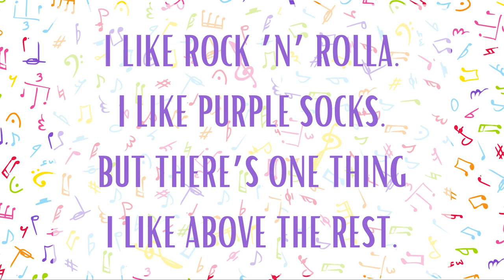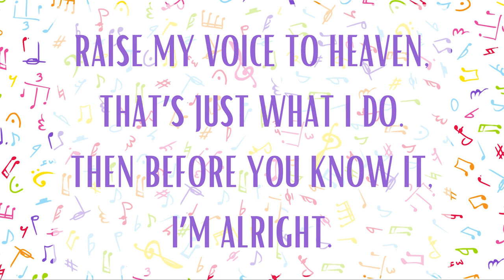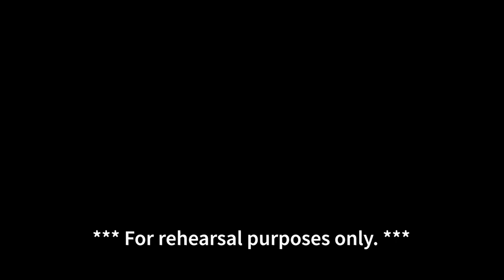I Like to Singo - Lyrics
Practice this song for Choir Club - Fall 2024